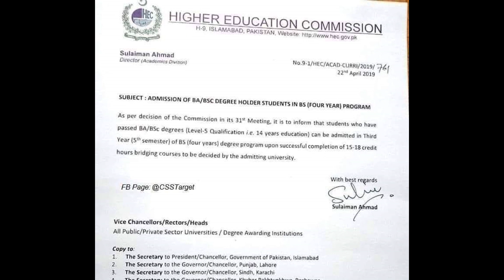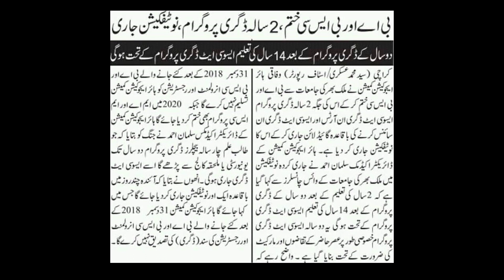HEC Notification About Two Years BA/B Sc Program | Two Years Bachelor Degree No More In Pakistan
HEC has issued a notification to eliminate two year bachelor's degree  program in Pakistan. According to this decision by Education department of Pakistan only 4 years bachelor degree will be eligible.